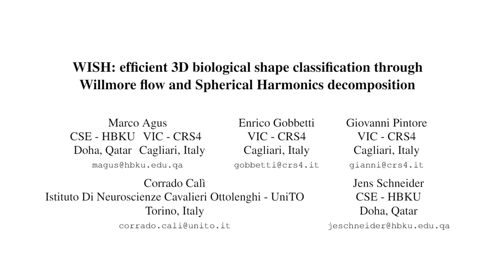WISH: Efficient 3D Biological Shape Classification Through Willmore Flow and Spherical Harmonics...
Authors: Marco Agus, Enrico Gobbetti, Giovanni Pintore, Corrado Calì, Jens Schneider Description: Shape analysis of cell nuclei, enabled by the recent advances in nano-scale digital imaging and reconstruction methods, is emerging as a very important tool to understand low-level biological processes. Current analysis techniques, however, are performed on 2D slices or assume very simple 3D shape approximations, limiting their discrimination capabilities. In this work, we introduce a compact rotation-invariant frequency-based representation of \mbox{genus-0} 3D shapes represented by manifold triangle meshes, that we apply to cell nuclei envelopes reconstructed from electron micrographs. The representation is robustly obtained through Spherical Harmonics coefficients over a spherical parameterization of the input mesh obtained through Willmore flow. Our results show how our method significantly improves the state-of-the-art in the classification of nuclear envelopes of rodent brain samples. Moreover, while our method is motivated by the analysis of specific biological shapes, the framework is of general use for the compact frequency encoding of any genus-0 surface.